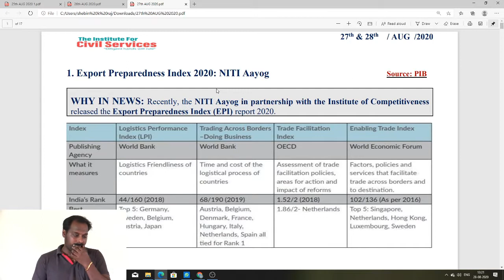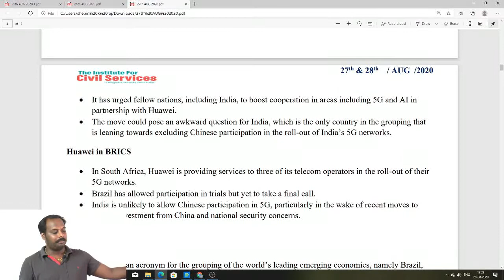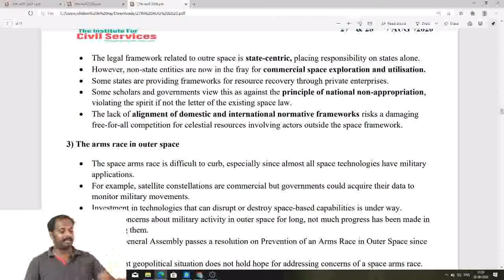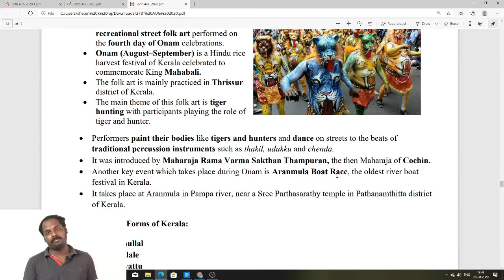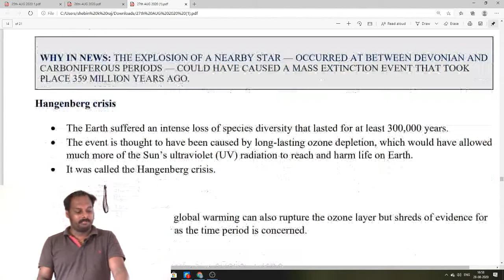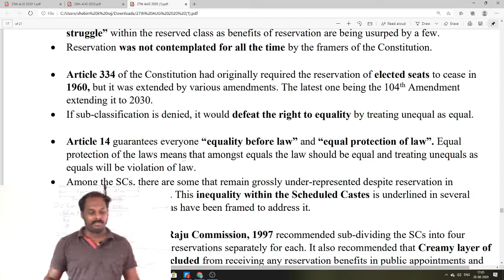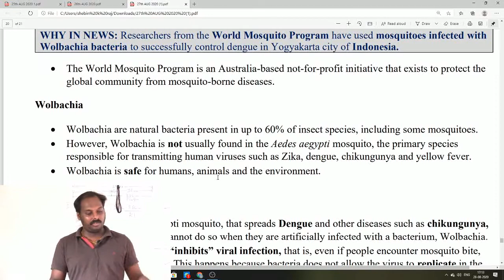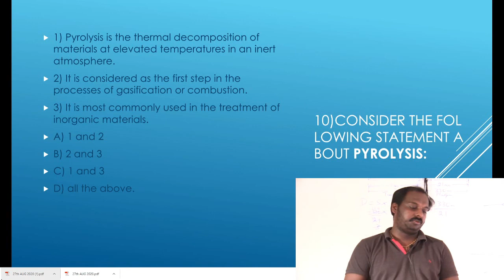CURRENT AFFAIRS ANALYSIS | 27TH & 28TH AUG 2020 | THE HINDU EDITORIAL ANALYSIS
ADMISSION  CONTACT

NAGERCOIL,